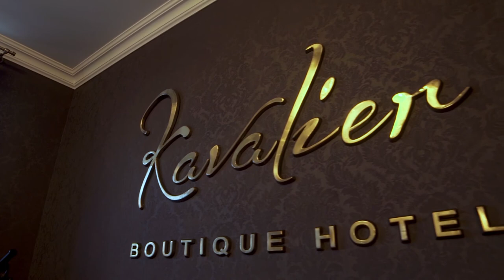Kavalier Boutique Hotel - High level hospitality and breath - taking views!